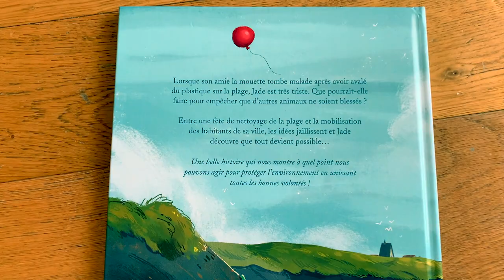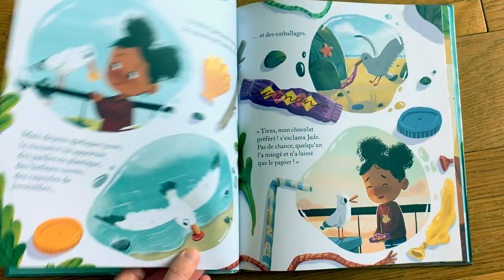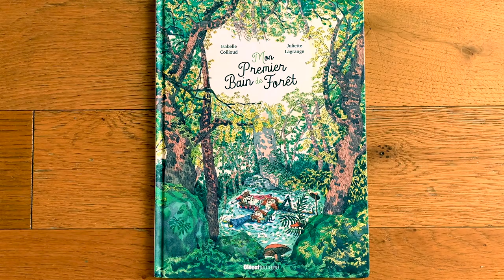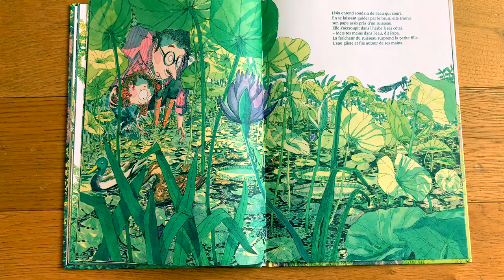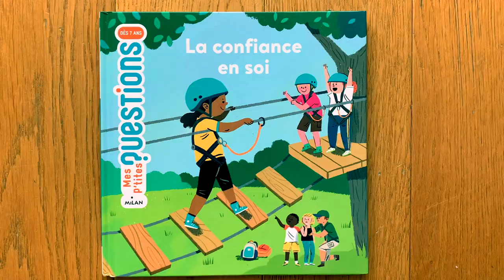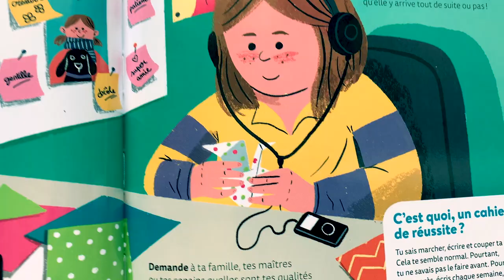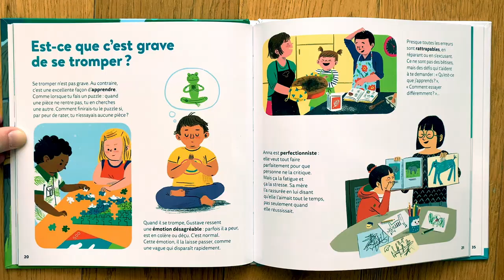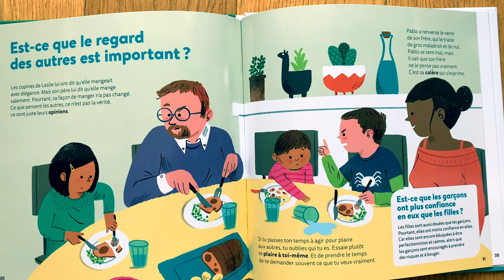3 Livres GÉNIAUX pour les enfants de 6 ans et + (Sélection De Qualité)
Pour consulter ma sélection complète de livres pour enfant, cliquez

Je viens de découvrir 3 nouveaux LIVRES géniaux pour les enfants à partir de 6 ans. Mon aîné les adore !

Je vous les montre en vidéo.

Parmi eux, il y a un premier livre qui va les sensibiliser à la protection de l'environnement (sachant qu'ils le sont déjà plus que notre génération, heureusement !) avec un scénario original autour de la protection des animaux.

Le second livre est très doux : il évoque la connexion à la nature et à la forêt. Il est essentiellement orienté sur les sensations.

Enfin, le dernier livre parle de confiance en soi et propose plein de ressources et d'astuces pour développer celle de nos enfants (à partir de 6-7 ans).

J'espère que cette sélection vous plaira !

Je vous souhaite de beaux moments de complicité avec vos enfants. 🤗

Et si vous souhaitez consulter ma sélection complète de livres pour enfant, cliquez

Cyrielle

Je suis Cyrielle.
J’accompagne depuis 2016 les parents vers une parentalité plus sereine & joyeuse, grâce à la pédagogie Montessori et à une approche bienveillante de la relation parent-enfant.

Je suis formée Montessori (AMI) et maman de 2 garçons : Léo né en 2015 & Gaël né 2018 ❤️

🔔 Clique sur la cloche sur l’écran principal de la chaîne pour ne pas louper les nouvelles vidéos !

👉 Recevez par email (gratuitement) 16 activités de Vie Pratique Montessori en vidéo

Cyrielle